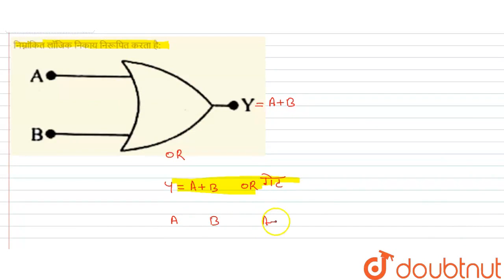निम्नांकित लॉजिक निकाय निरूपित करता है: | CLASS 12 | इण्टरमीडिएट परीक्षा, 2016 | PHYSICS | Doub...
निम्नांकित लॉजिक निकाय निरूपित करता है:
Class: 12
Subject: PHYSICS
Chapter: इण्टरमीडिएट परीक्षा, 2016
Board:UP Board

👉 Have Any Query? Ask Us.